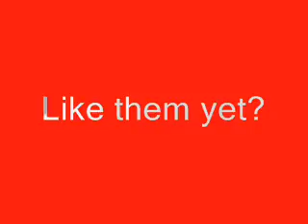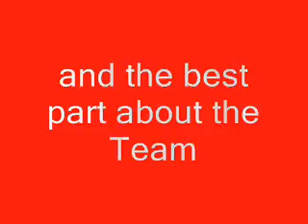The New York Giants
this is the tribute to the New York giants